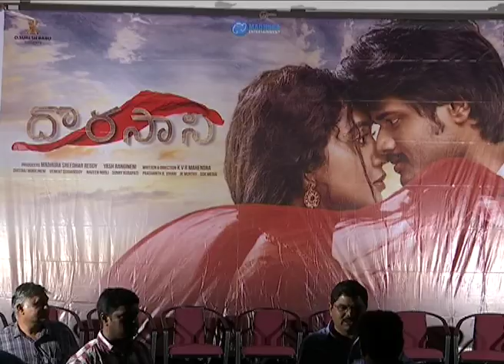Dorasani Movie Press Meet | Anand Devarakonda | Shivamthimka Rajasekhar | IndustryHit.com